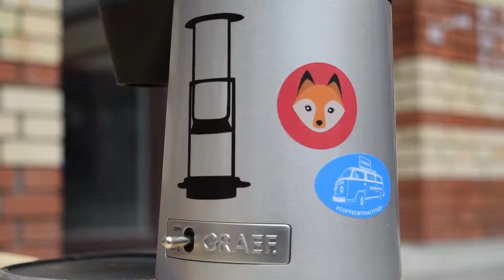Irrational Coffee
A video to promote a friend's new coffee stand at ETH Zurich. Chill vibes, fancy filter coffee from all over the world, Radek's "Irrational Coffee" is the place to be on Thursday afternoons. And it's extremely photogenic.